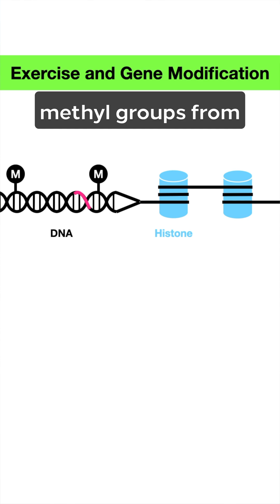What Happens to Your DNA When You Work Out!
Exercise training is a strong physiological stimulus that leads to a multitude of health and improvements in muscle function. Many of these exercise induced changes are the result of modification to genes primarily through a process called epigenetics, which involves changes in the way genes are expressed without altering the DNA sequence itself. Specifically, exercise can lead to changes in methylation patterns on genes, affecting their influence on the cells of the body. And, in the case of muscle fibers, initiates the classical changes of greater muscle size, strength and endurance.